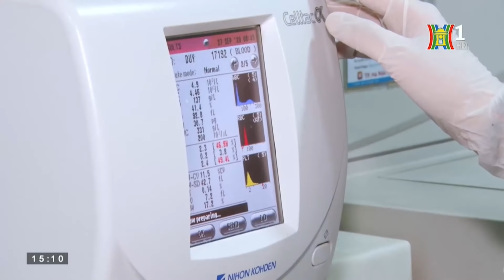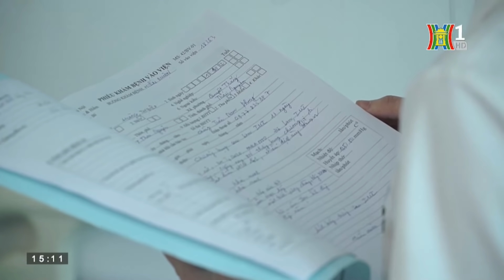CAM KẾT VÀNG_BV Việt Bỉ 2021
CAM KẾT VÀNG – “SĂN” HỔ VÀNG

   🎁Tặng 2.000 phiếu voucher CAM KẾT VÀNG cho bệnh nhân làm Thụ tinh trong ống nghiệm IVF. Bệnh viện sẽ hoàn trả 30 triệu đồng, chi phí chọc trứng và tạo phôi nếu làm IVF không thành công.
   🎁 Miễn 100% phí khám vô sinh – hiếm muộn, cho cả vợ và chồng
   🎁 Miễn 100% phí siêu âm kiểm tra tử cung, buồng trứng , lần 1
   🎁 Miễn 100% chi phí 1 lần xét nghiệm Tinh dịch đồ
   🎁 Giảm 50% chi phí chụp Tử cung vòi trứng
   🎁 Giảm 2 triệu đồng cho bệnh nhân làm Thụ tinh nhân tạo. Bơm IUI
🎯THỂ LỆ NHẬN PHIẾU VOUCHER:
   📌 Đăng ký trực tiếp khi đến thăm khám tại bệnh viện
   📌 Bệnh nhân đăng ký qua số điện thoại: 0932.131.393 hoặc  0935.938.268; Qua fanpage: Bệnh viện CK Nam học & Hiếm muộn Việt – Bỉ.  ☎ Điện thoại: 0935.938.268 – 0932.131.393
📞Trợ lý – TS.BS Lê Vương Văn Vệ: 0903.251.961
🏥 Địa chỉ: 23 Nguyễn Văn Trỗi – Q. Thanh Xuân – TP. HN. Ngay 356A đường Giải Phóng rẽ vào.